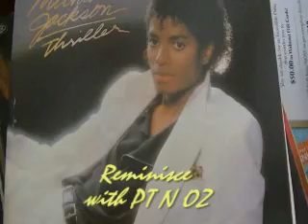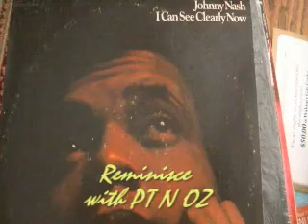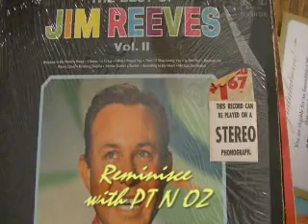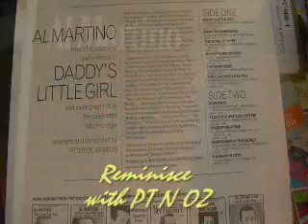FAMAS FINAL SCENE - BOB SEGAR PT N OZ